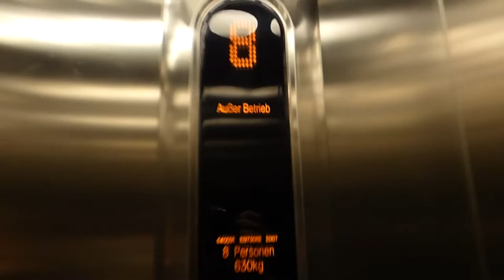MAGIC ELEVATOR PRESSES BUTTONS BY ITSELF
Sooo Magic!